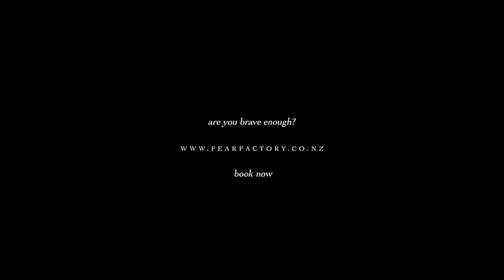Fear Factory Queenstown - SCREAMERS of the Month! May 2022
Dive in the DEEP END of Fear and join us on a wild nightmare into horror! Are you Brave Enough? Come on down to Queenstown and find out!